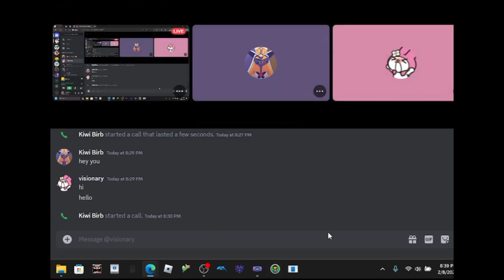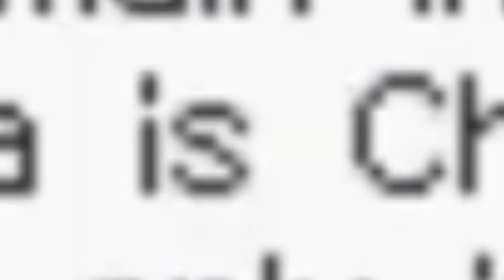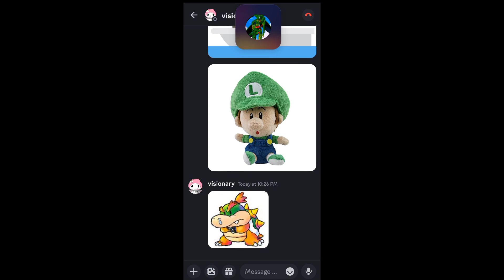Kiwi & Visionsy Play: Mario & Luigi Superstar Saga Part # 2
hello misters and mistresses join now!!!